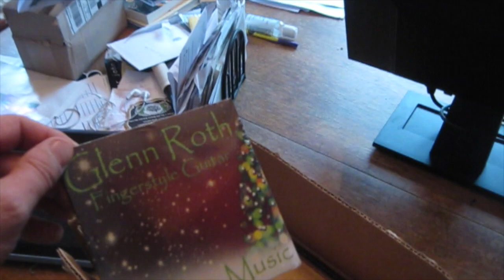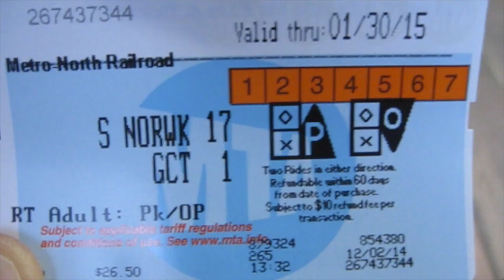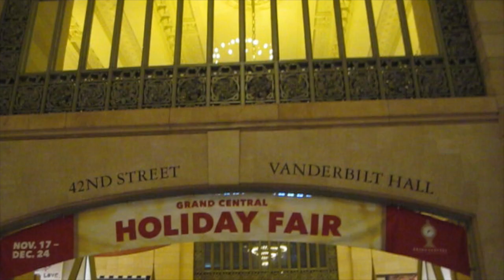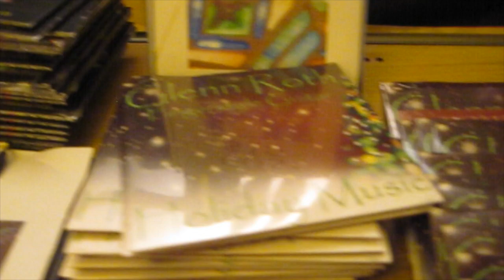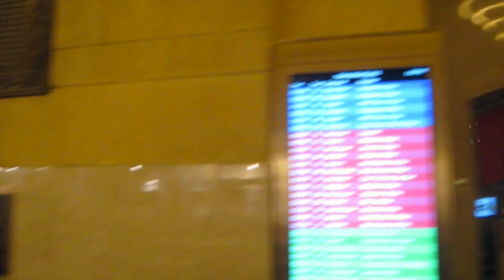Glenn Roth "Busker TV" Episode #7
In this episode I head down to Grand Central Terminal to play at The Holiday Fair in Vanderbilt Hall. This is where I first auditioned for Music Under New York back in 2004. That's when I received my lifetime permit to perform in the New York City Subways.